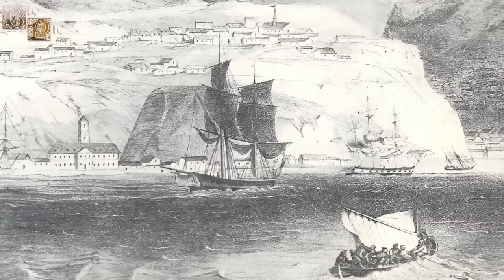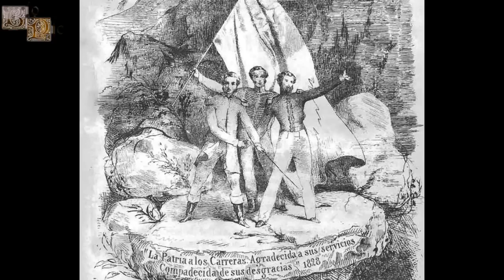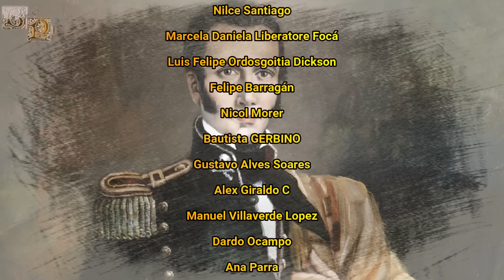Manuel Rodríguez Erdoíza, Fundador de los Húsares de la Muerte y Padre de la Patria de Chile.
Manuel fue un abogado, político y militar chileno que se unió a la lucha de los patriotas chilenos que buscaban la independencia de Chile, enfrentándose así contra las tropas realistas. Erdoíza también actuó como guerrillero y  espía, convirtiéndose en un hombre un tanto escurridizo que sería perseguido por el bando realista, destacando por ser muy astuto y un destacable estratega que traería de cabeza a las tropas españolas. Manuel pronto gozaría de una gran fama y su nombre empezó a ser pronunciado en las conocidas tertulias, convirtiéndose en toda una leyenda.